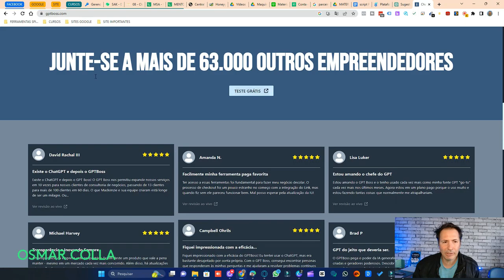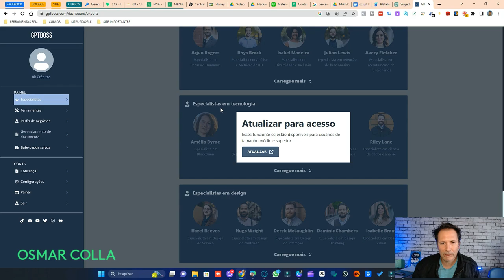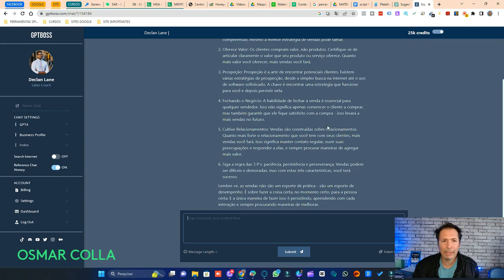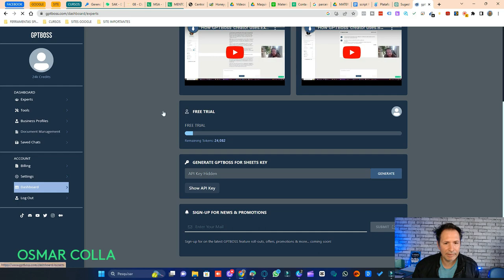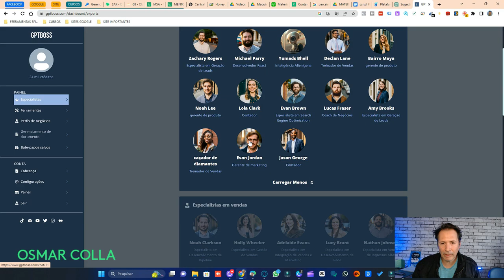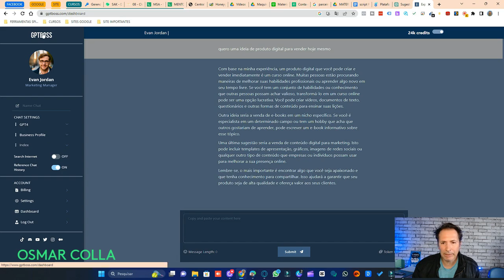FUNCIONÁRIOS SEM PAGAR SALÁRIO USANDO AI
Este site lhe oferece funcionários que vão trabalhar para você sem cobrar seus salários , isso mesmo,, veja como usar vários especialistas de todas as áreas a seu favor e cresça seu negocio, ou empresa.